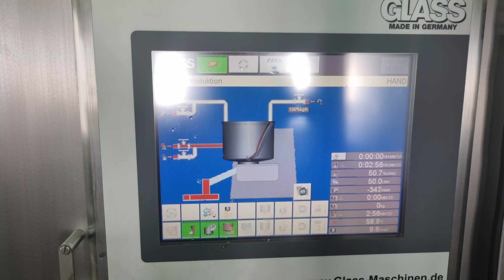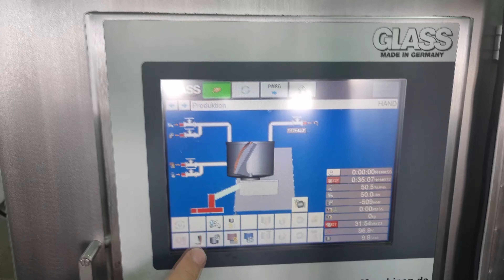GLASS VSMF production of caramel - Produktion von Karamell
Mixing and cooking of caramel in the gentle mixer VSM-F

Mischen und kochen von Karamell im Mischer VSM-F